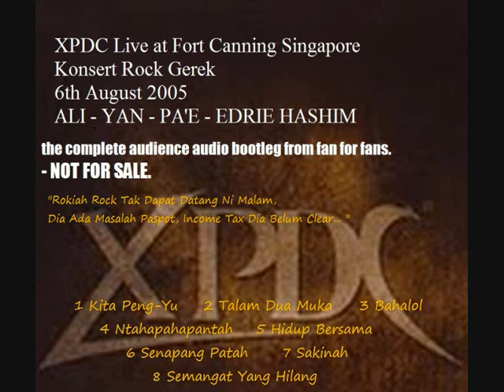01 Kita Peng-Yu. XPDC (Ali/Yan/Pa'e/Edrie Hashim) live in Singapore 06/08/2005.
6 Ogos 2005, XPDC antara band yang beraksi dalam Konsert Rock Gerek kat Fort Canning Park ( Bukit Larangan ). Dorang main dalam lebih kurang 50 minit.
Ini kira macam festival siang ke malam ngan Wings headlining dan antara persembahan Wings paling giler babi punye gerek aku pernah tengok, mungkin kerana aura main tepi kubur. Band lain termasuk Metalasia ( bawak lagu Trooper ), Yantzen, Amuk ( dorang duet Ikrar Perwira ), dan band2 lain yang main dari siang hari.
XPDC malam tu ialah Ali, Yan Lefthanded, Pa'e dan Edrie Hashim. Dimana Izo takde. Tak dijelaskan kenapa dia diganti Edrie tapi masa onstage, Ali cakap " Rokiah Rok tak dapat datang, ada masalah paspot, income tax dia belum clear "
A fantastic show, and I hope this bootleg gives an idea how good Ali, Yan and Pa'e sounds live.